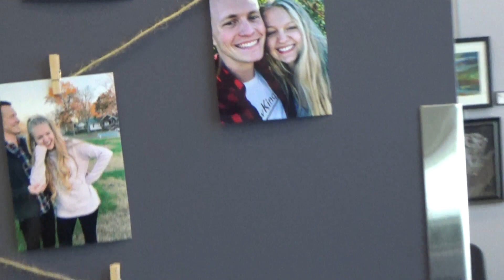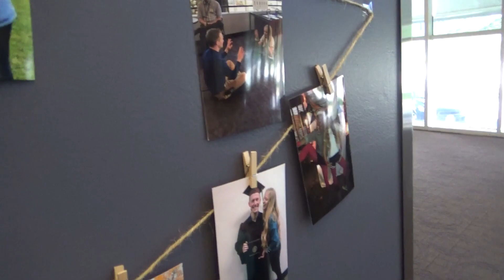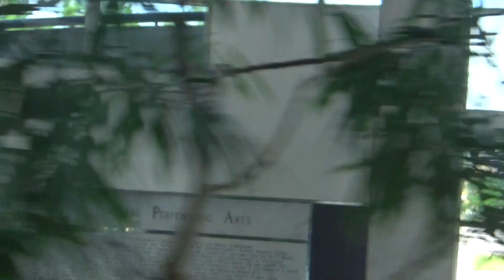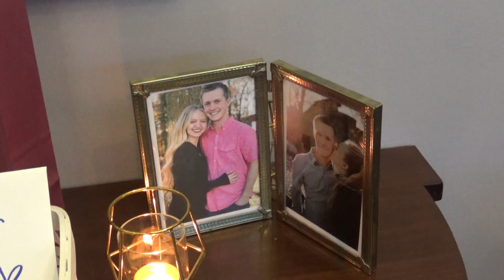Sarah York and Will Sappington Surprise Engagement June 8, 2019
What a surprise engagement with Sarah and Will at the Juanita K. Hammons Hall for Performing Arts where they met 4 years ago.